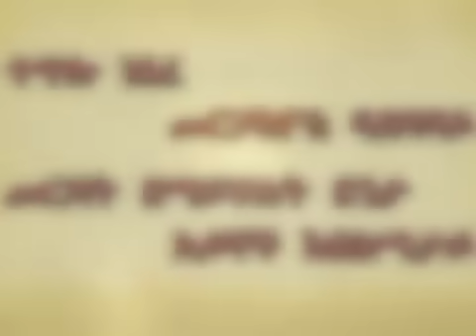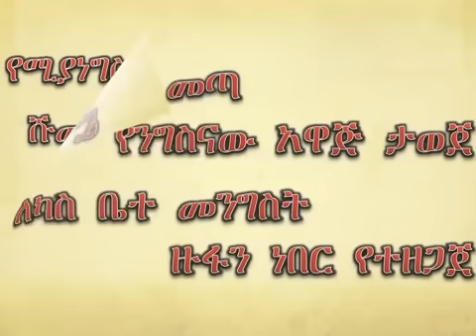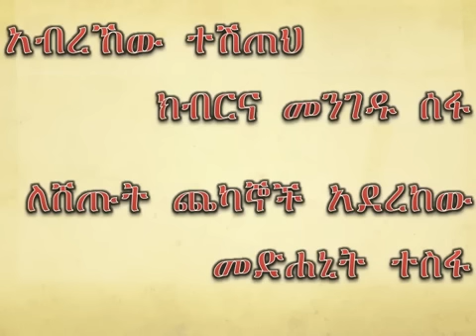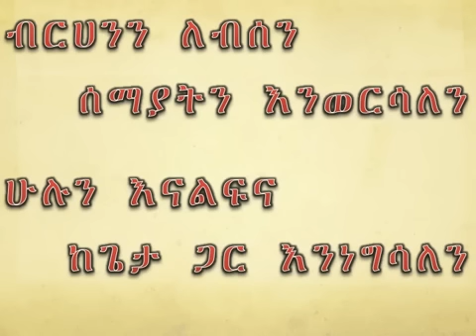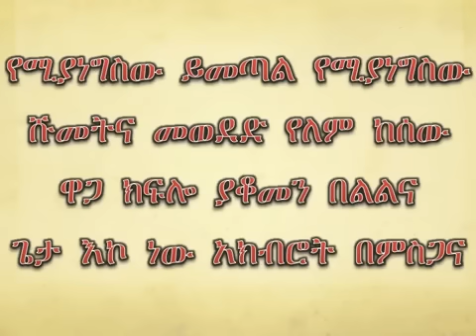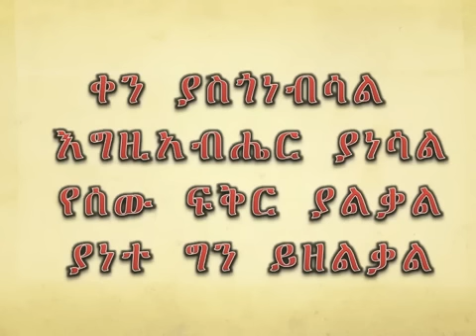New Song Zemarit Zerfie Kebede 2013 Qen Yasgonebsal Egziabher yanesal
ቀን ያስጎነብሳል እግዚአብሔር ያነሳል፡ የሰው ፍቅር ያልቃል ያንተ ግን ይዘልቃል። የእግዚአብሔርን ፍቅር ዘላለማዊነት የምናይበት አስገራሚ ዝማሬ።